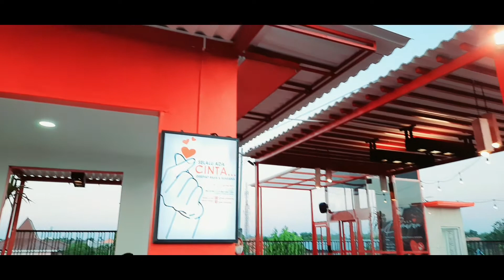Minggu,15 Agust 2021|| ika safira BTS Vidclip Cover Bawa Aku Ke Penghulu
Hari ini Ika Safira melakukan shooting video clip cover "Bawa Aku Ke Penghulu" By Lesti
shootingnya dilakukan di cafe New Kasmaran,Jalan Jokotole-Pamekasan.

video klipnya bisa ditonton di channel IKA SAFIRA OFFICIAL
Terima Kasih!

*Ika Safira (Talent)
*Andi Kendedes Music Production (Musisi)
*Eva Erawati (Adik Ika Safira)
*Dedy (Suami Ika Safira)